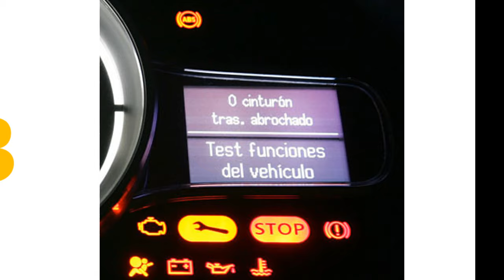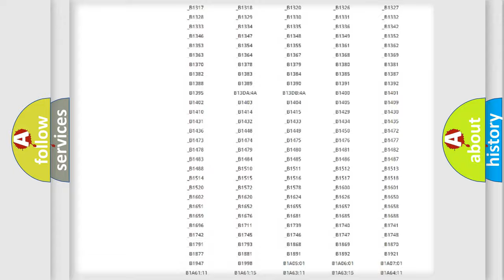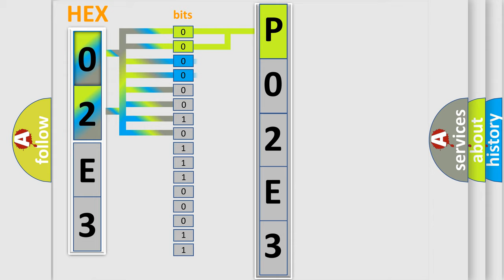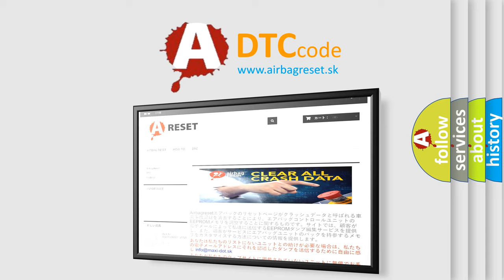DTC Ford P02E3 Short Explanation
Contents:
0:21 Basic DTC analysis according to OBD2 protocol standard.
1:48 Insight into programming
2:58 A diagnostically understandable description of the Diagnostic Trouble Code
3:05 Basic error definition

Make:
Ford
Code:
P02E3
Definition:
No TCM Bus Message
Cause: